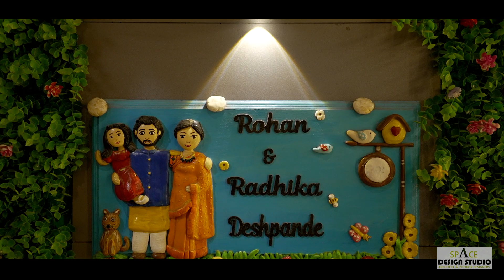CUSTOMER REVIEW |2bhk afforadableinterior|spacedesignstudio |bhumi acres Hiranandani |Elegantcolour